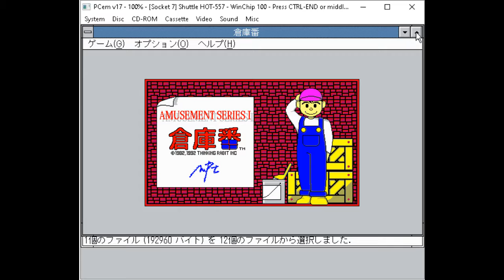Amusement Series I Sokoban (1992) (Windows 3.0)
Original Title: アミューズメント・シリーズ Ⅰ 倉庫番
Platform: Windows 3.0
Date: 1992

It is a marvellous Sokoban game, with nice graphics, fun SFX and an excellent selection of levels.